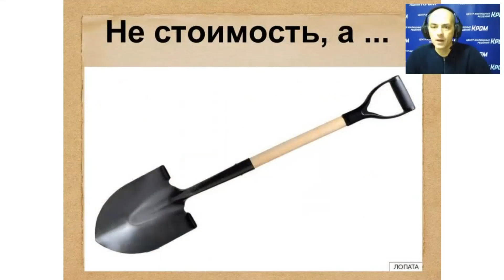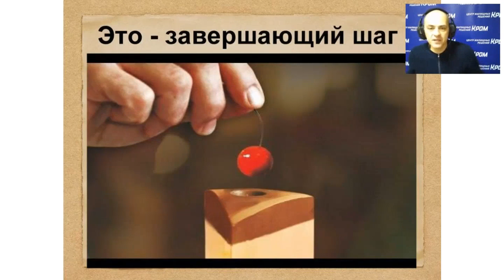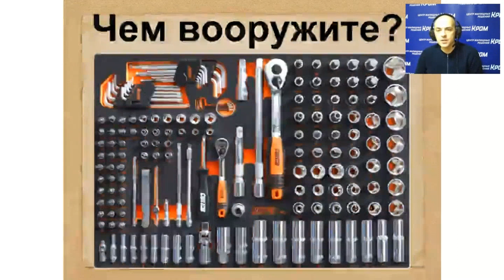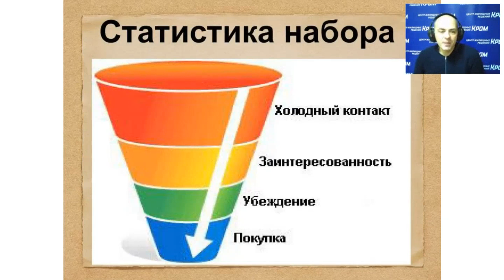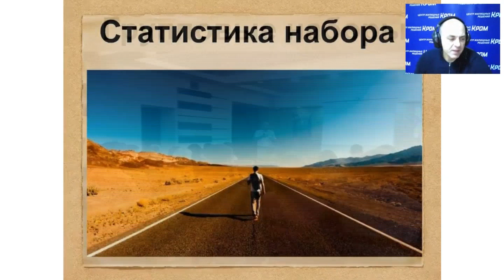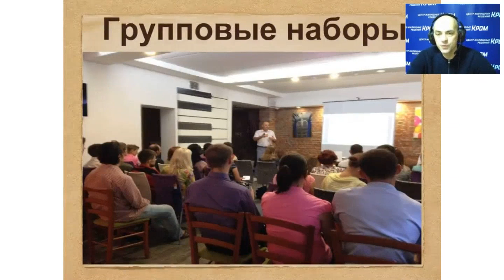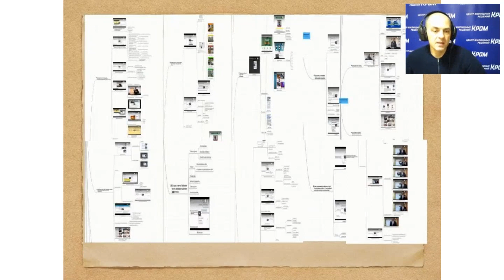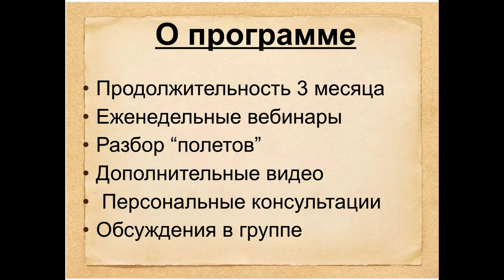Как организовать эффективный набор риэлторов в агентство недвижимости?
Узнайте подробнее о программе для руководителей агентств недвижимости
- 3 эффективных инструмента увеличения прибыли